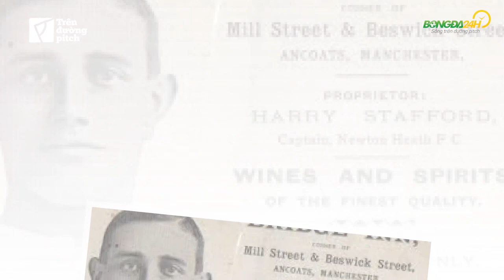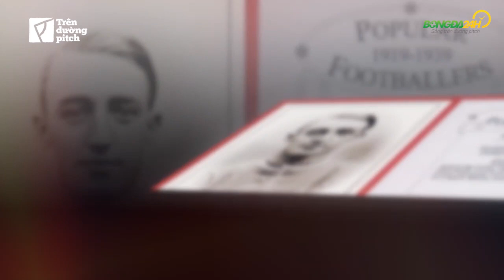Những đội trưởng vĩ đại nhất lịch sử Man United